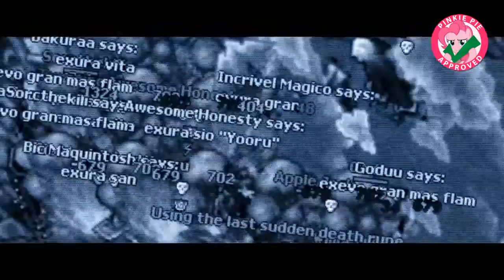Tibia Pk 26# Aurera-Global [Merry Christmas 2016] [By: AppleJack]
Gracias a Todo mi team que ah seguido junto a mi todo este tiempo
MIEMBROS:
Applejack
Lucario
Awesome Honesty
Skrillex Glimmer
Yooru
Sioxzs
Arca Mare
Tipo Honesty
Markos Aguilazmt